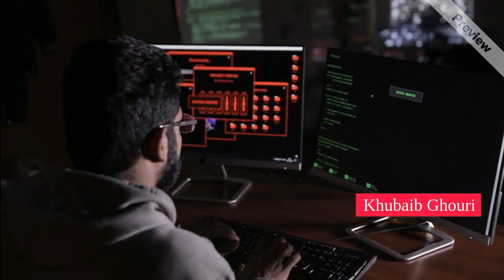5 Things Never do on Fiverr | Must watch Fiverr Expert Tips and Tricks | Khubaib Ghouri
These are very important tips and tricks everyone should know about fiverr.